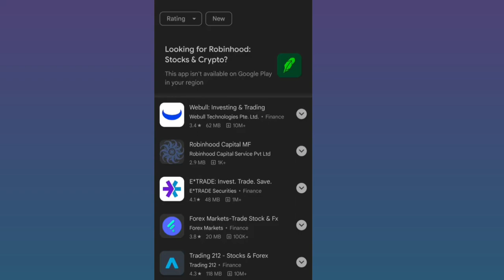How to Best Robinhood Alternatives - Fidelity, E*TRADE, TD Ameritrade (Full Guide)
Looking for alternatives to Robinhood? In this comprehensive guide, we'll compare and explore three popular options: Fidelity, E*TRADE, and TD Ameritrade. Discover the features, benefits, and considerations of each platform to help you make an informed decision. Whether you're a beginner or an experienced investor, find the right brokerage that suits your financial goals.

Key Learning Points:

A detailed comparison of Robinhood alternatives: Fidelity, E*TRADE, and TD Ameritrade
Explore features, benefits, and considerations of each platform
Make an informed choice for your investment needs